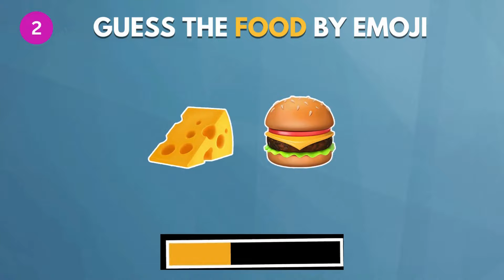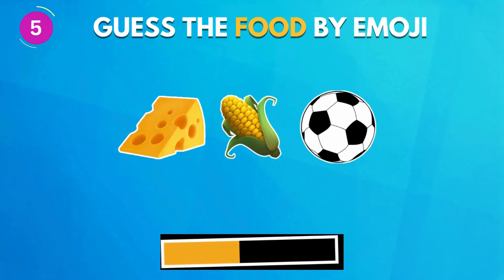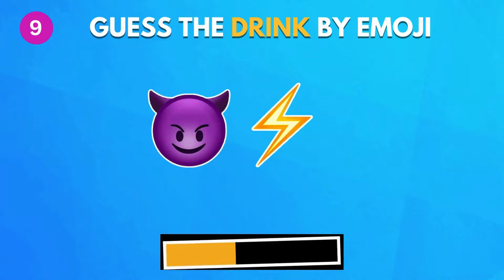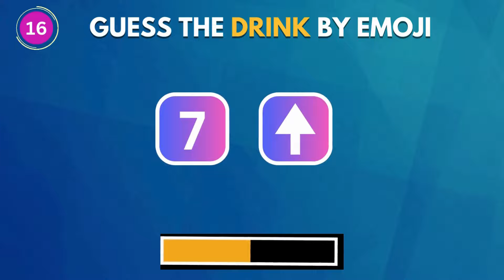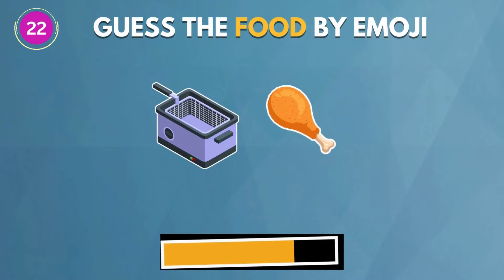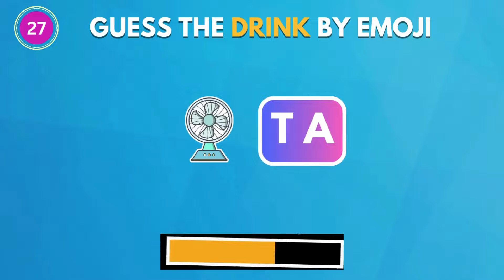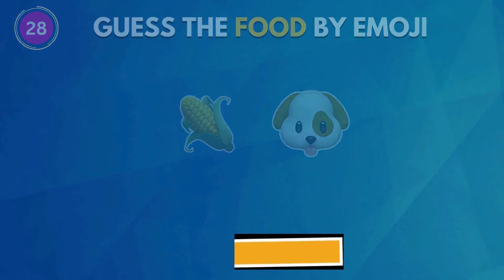Guess The Food By Emoji 🍔🍕 | Food and Drink by Emoji Quiz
Can you guess the food by emoji? Let's see in this fun emoji food quiz!!
In this food quiz, you have to guess the food using emojis. So, do you have the ability to read emojis? Let's find out!  This is an emoji challenge to find out the names of the food.

Let's see how many you can guess! Make sure to comment💬 your score down below!